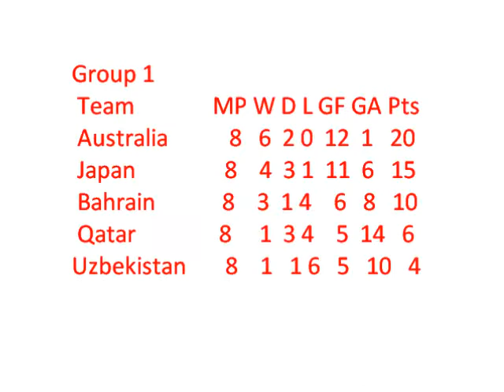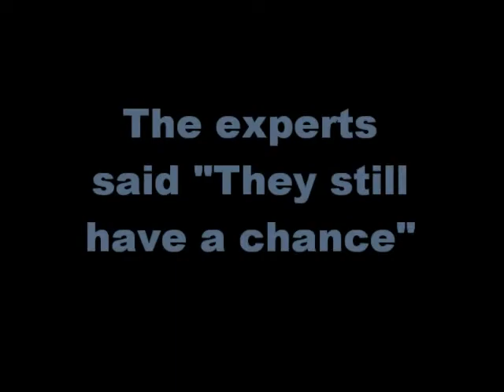world cup 2010 (2)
For the Socceroos 2010 World Cup journey